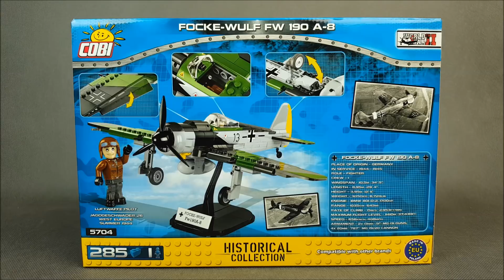COBI Focke-Wulf Fw 190 /ed.2019/ (5704) - recenzja